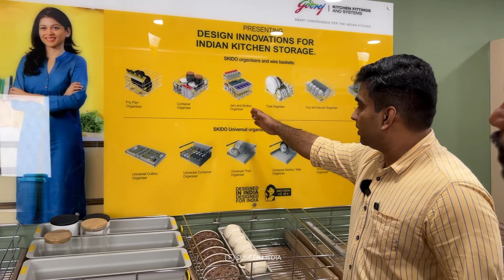Modular Kitchen ചെയ്യുമ്പോൾ ഒരല്പം ശ്രദ്ധിച്ചാൽ | Kitchen accessories |Kitchen tour malayalam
Established in 1982, the Karukaparambil Group is a well-established and respected name in the hardware industry. With over three decades of experience and expertise, they have become the go-to destination for homeowners, contractors, and interior designers in Ernakulam district. Boasting four strategically located shops, Karukaparambil Group offers a comprehensive range of products, including door locks, door handles, kitchen appliances, kitchen sinks, and wardrobe solutions. Whether you're looking for high-quality architectural hardware fittings, modular kitchen accessories, or stylish wardrobe solutions, the Karukaparambil Group has you covered. Their commitment to providing exceptional customer service and top-notch products has earned them a loyal following and a reputation as the best hardware provider in the region. Visit them today to experience the difference!

KARUKAPARAMBIL KITCHEN & HARDWARES
Opposite Puravankara Provident,
Near Presitige Mall (Zudio),
NH Bypass, Edappally, Ernakulam.

We Are open On All Sundays From 10:00 Am To 6:30 Pm
Timing Mon To Sat : 9:30 Am To 7:30 Pm

Customer Care No : 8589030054, 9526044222
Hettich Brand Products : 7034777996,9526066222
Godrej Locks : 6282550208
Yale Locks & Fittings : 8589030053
Other Hardware & Kitchen Products : 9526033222

Our Sister Concerns

KARUKAPARAMBIL AGENCIES
Vattukkunnu, Chottanikkara
Ernakulam.

KARUKAPARAMBIL GLASS & PLYWOOD PVT LTD
Eruveli, Chottanikkara, Ernakulam.

KARUKAPARAMBIL METALS
Millumkal Junction, Kanjiramattom
Ernakulam.

Wholesale And Retail Dealers of

Architectural Hardware. Door Locks. Door Handles and Fittings. Kitchen Accessories And Appliances. Kitchen Sinks. Wardrobe Fittings. Cabinet Hardware. Cabinet Handles

Dealing in All Famous Brands Such As

Hettich, Godrej, Kessebohmer, Bosch, Kutchina, Yale, Europa, Pekt, Yama, Aceline, Tunes, Taco, Spelza, AKS, Sterling, Peglar, Carysil, Toscana

Suneer media
Business promotion  &
Architectural Consultation
please contact

✨ Query Solved
Modular kitchen
Kitchen design
Low budget kitchen design
Kitchen cupboard
Kitchen cupboard design
kitchen cabinet
modular kitchen accessories
Modular kitchen price
Kitchen tour
Modern kitchen accessories

Hi friends,
As an architectural designer, I'm passionate about sharing my expertise and knowledge on building construction, design and consultation.

My channel is dedicated to providing you with valuable insights and practical tips on a wide range of topics, from plans, elevations, and 3D views to landscaping details, interior works, and municipal building rules. I'll also cover subjects like building materials, electrical and plumbing works, home review and much more.

Through my channel, I aim to empower aspiring architects and business owners with the latest and most relevant information in the field. Whether you're just starting or looking to grow your business, my videos will provide you with the tools and resources you need to succeed.

So, join me on this exciting journey, as we explore the world of building construction and business promotion together. I look forward to sharing my knowledge and expertise with you and helping you achieve your goals.